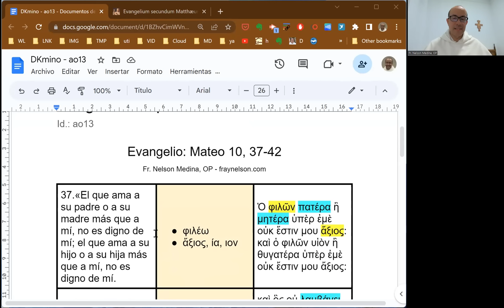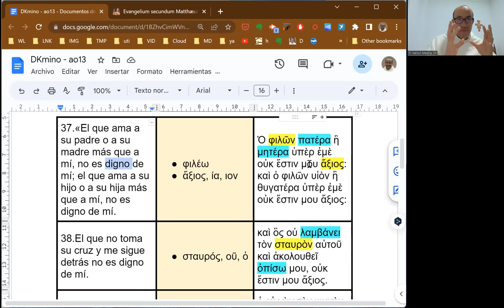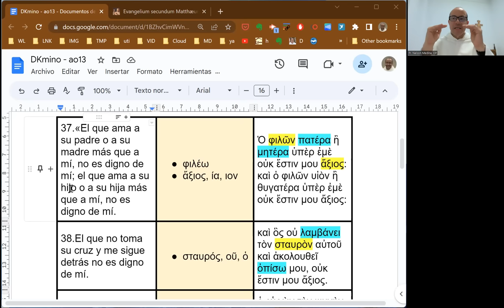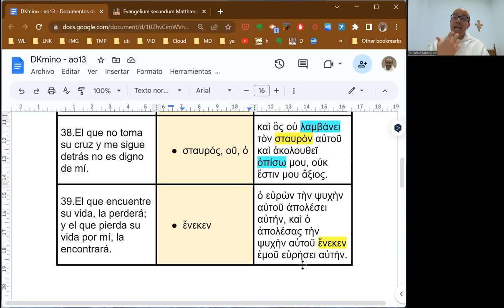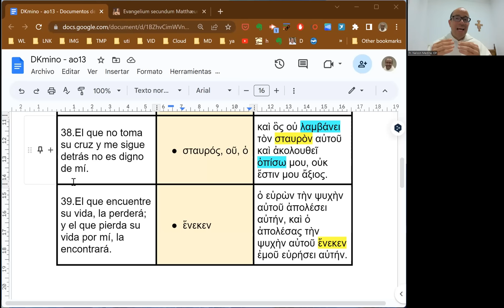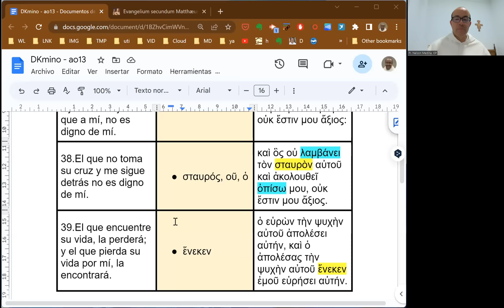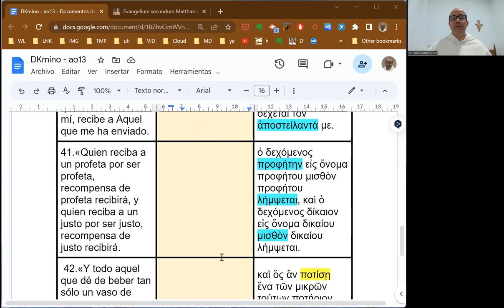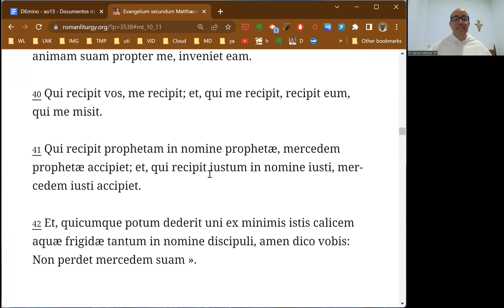[111] Exégesis Simple para el Domingo XIII del Tiempo Ordinario, ciclo A (DKmino 111)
[Responder al Amor de Cristo.]

* Un estudio del vocabulario, las características principales y el mensaje del Evangelio para el Domingo XIII del Tiempo Ordinario, ciclo A: Mateo 10, 37-42.